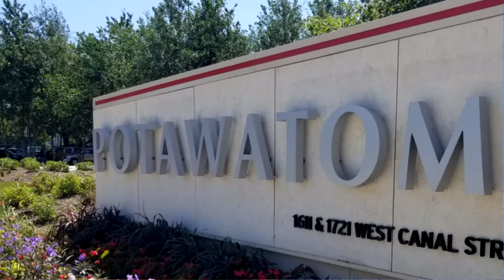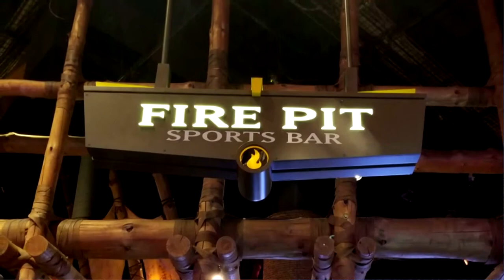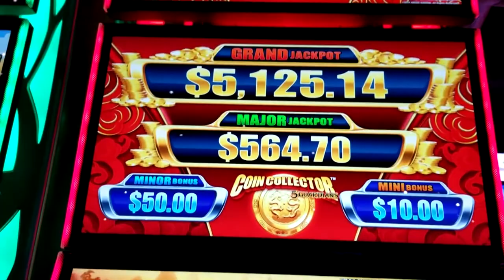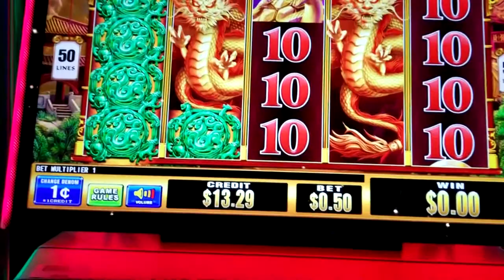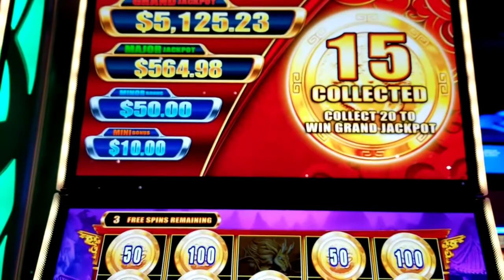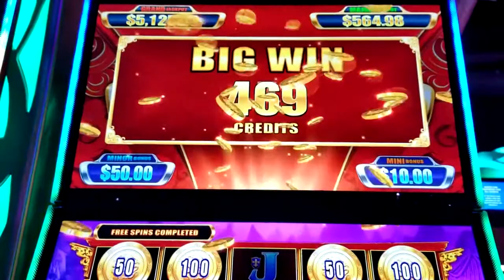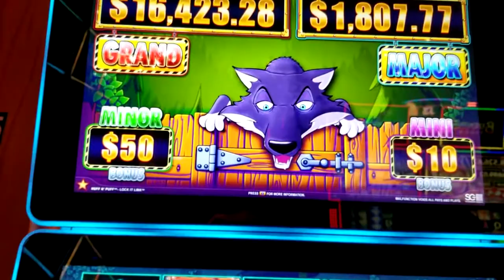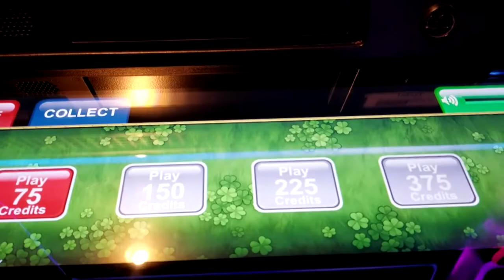*POTAWATOMI CASINO* Milwaukee Wisconsin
Welcome to the land of cheese and Aaron Rodgers!  This week we have ventured all the way to Milwaukee Wisconsin to visit the fabulous Potawatomi Casino and Resort.  This place is big, really big!  In fact this place is so big we got lost several times within the casino itself!  So come along with us as we give some great insight to this ginormous property and it's expansion plans for the near future.